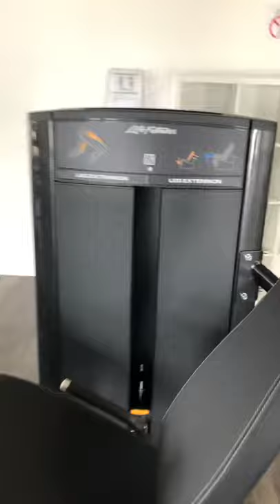RGYM promo film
RGYM laat zien, wie ze zijn